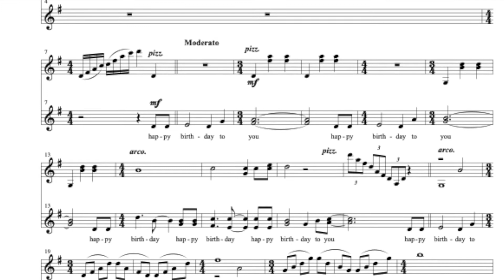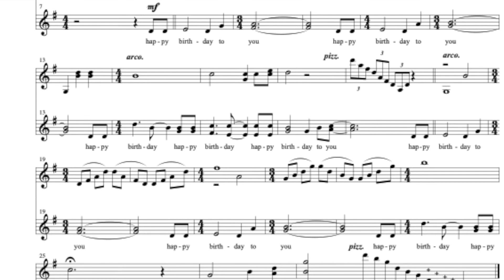Birthday song with violin solo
Happy Birthday
for 2 voices and violin solo